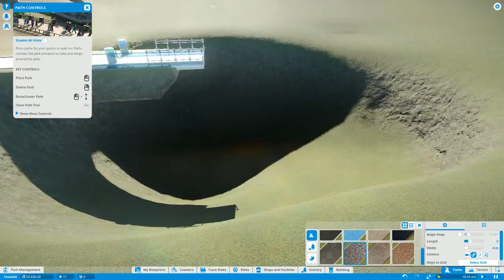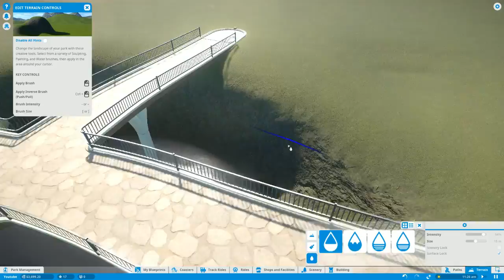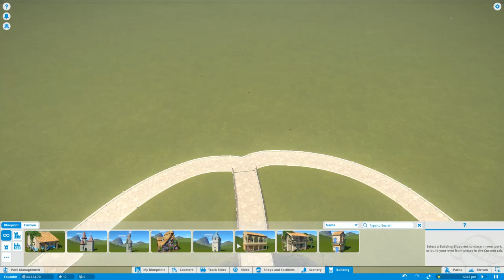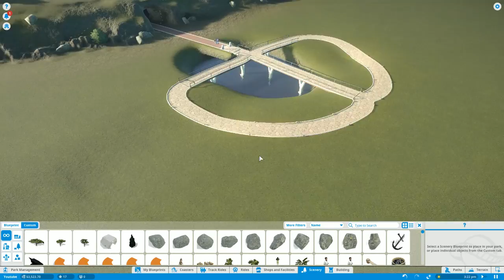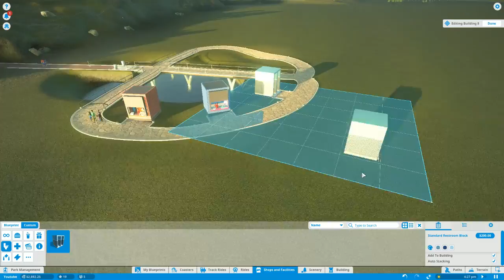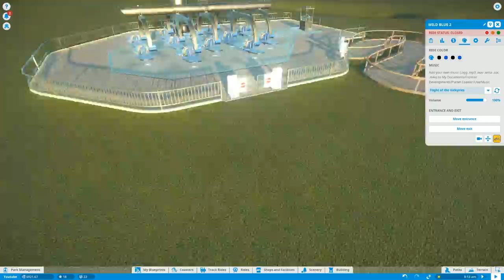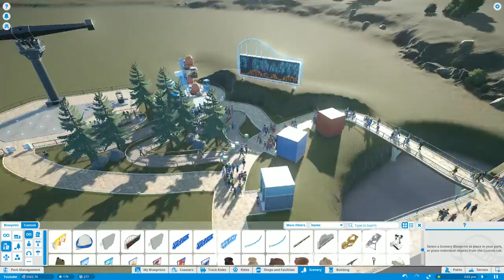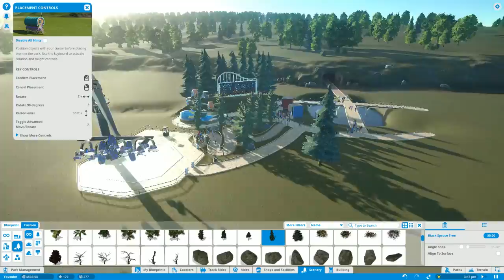Planet Coaster #1 With Kyle Bailey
This video was uploaded by: